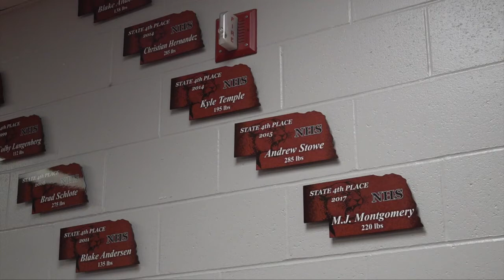Norfolk wrestling on the rise; 12 wrestlers qualify for state